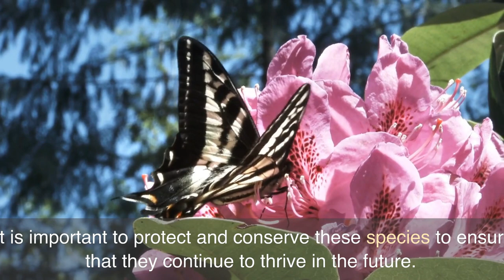Top 10 Rarest Butterflies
*This Video was created with Pictory

The rarest butterflies on earth are among the most elusive and endangered species of insects. Many of these butterflies are found in remote habitats that are under threat from human activities, including deforestation, climate change, and pollution. Despite conservation efforts, several species of rare butterflies remain critically endangered, and their populations continue to decline.One of the rarest butterflies on earth is the Palos Verdes Blue (Glaucopsyche lygdamus palosverdesensis), which is native to the Palos Verdes Peninsula in California. The butterfly was once thought to be extinct until a small population was rediscovered in the 1990s. The Palos Verdes Blue is still critically endangered, with only a few hundred individuals remaining in the wild.Another rare butterfly is the Schaus' swallowtail (Papilio aristodemus ponceanus), which is found in southern Florida. The butterfly has a wingspan of up to 3.5 inches and is recognized by its distinctive yellow and black markings. The Schaus' swallowtail is listed as critically endangered, with only a few hundred individuals remaining in the wild.Other rare butterflies include the Queen Alexandra's Birdwing (Ornithoptera alexandrae) from Papua New Guinea, the Miami Blue (Cyclargus thomasi bethunebakeri) from Florida, and the Atala (Eumaeus atala) from Florida and the Caribbean.

Song: Butterfly Down by Bonnie Legion

Sources for information on rare butterflies: The Xerces Society for Invertebrate Conservation The International Union for Conservation of Nature (IUCN) Red List The Butterfly Conservation